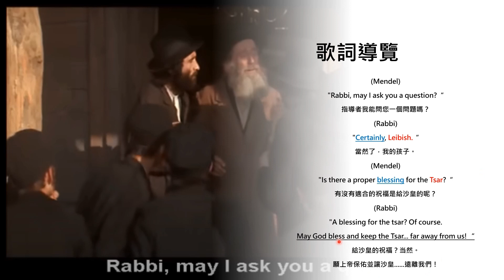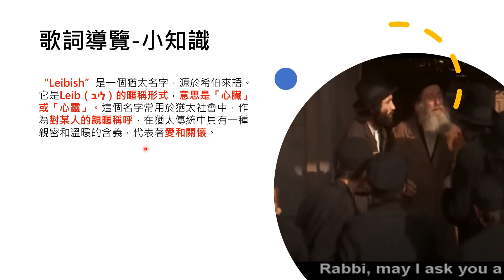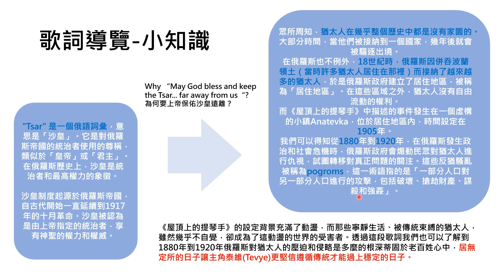屋頂上的提琴手07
此视频使用Clipchamp制作